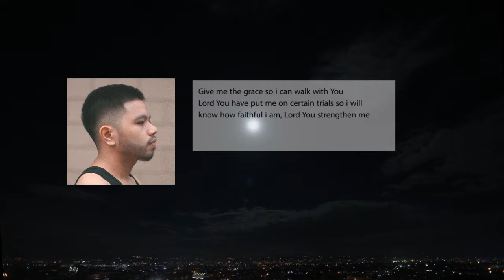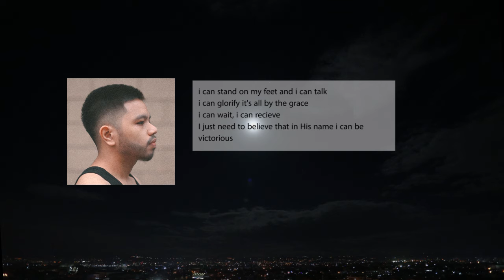It's All by the Grace | Spoken word poetry by: Lizer Saguisag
Spoken word #04
It's all by the Grace
(A poem dedicated to our Lord God Almighty)